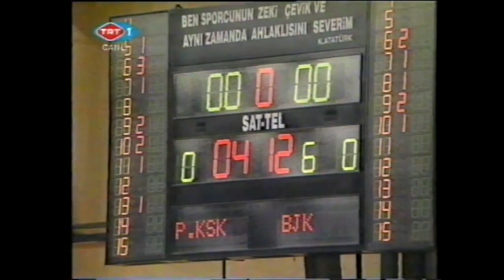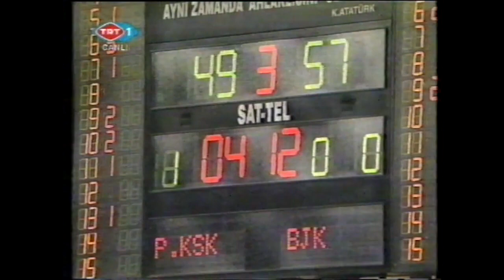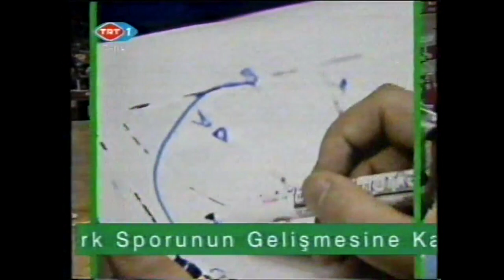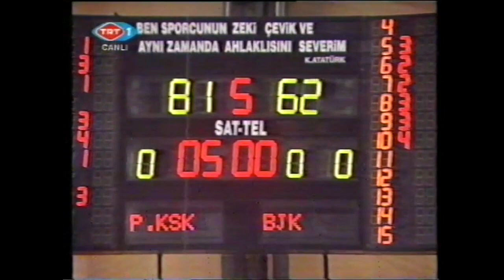Pınar Karşıyaka - Beşiktaş 2001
Tarihi maç , Pınar Karşıyaka ve Beşiktaş maçları çoğu zaman müthiş bir heyecana sahne olmuştur. Ancak bu maçın yeri ayrıdır. Basket miydi değil miydi? Uzun süre tartışılmıştı. Şimdiyse bizlere sadece güzel anıları kaldı. Andre'nin şutu inanılmaz. Faruk abi son 3 saniye kala potaya gitmek yerine neden yarı sahadan gelen oyuncuya pas atar :), maç içerisinde Cenk abinin 'hook shot'ları kitaplık. Maçı sonunda rahmetli Memduh Öget abi , kararı gözlemci Cihat Levent abiye bırakmış ; O da sayıyı geçerli kılmıştı. Maç sonunda hepimizin kaçışı sırasında Yalçın Altınel abinin müthiş rahat tavırları :). Maçın sonrasında Karşıyaka'lı bazı taraftarlar, Memduh abiye havalimanında düzgün bir dille haklarının yendiğini anlatıyorlardı. Tabii değişen bir şey olmadı. Günümüz kuralları olsa hakemler pozisyonun tekrarını izleyip büyük ihtimalle sayıyı iptal ederlerdi. Keyifli seyirler :)

PINAR KARŞIYAKA

Roberts Stelmahers  30            Anthony Williams          21            Şemsettin Baş           18
Cenk Duraklar          13            Alpay Öztaş                    7            Güven Esmer            5
Levent Türknas            3

Antrenör : Mete Babaoğlu

BEŞİKTAŞ

Andre Woolridge  27            Muratcan Güler  22
Volkan Aydın   19
Bud Eley                  15
Faruk Beşok          13            Nedim Yücel            2            Onur Aydın

Antrenör : Ahmet Kandemir